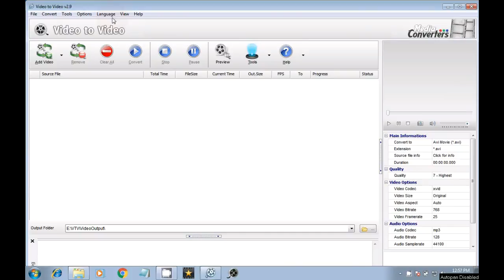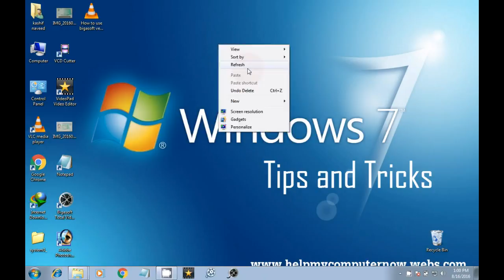How to use bigasoft software 2016 latest